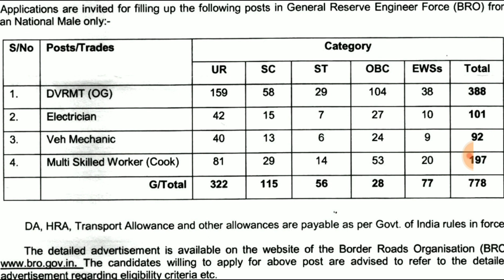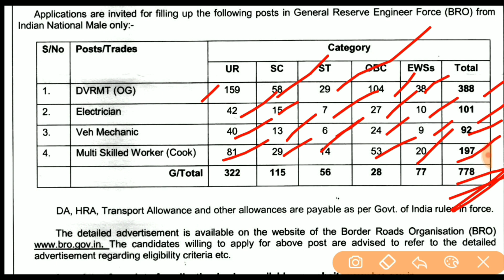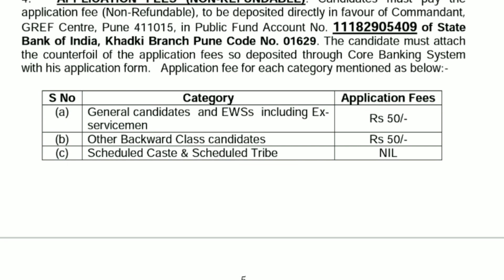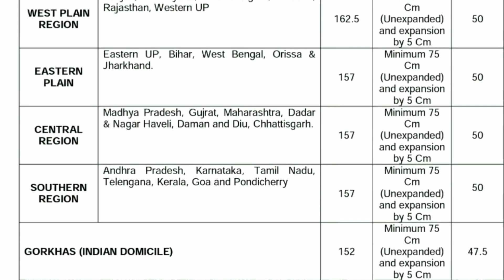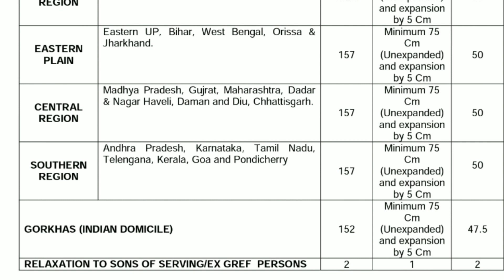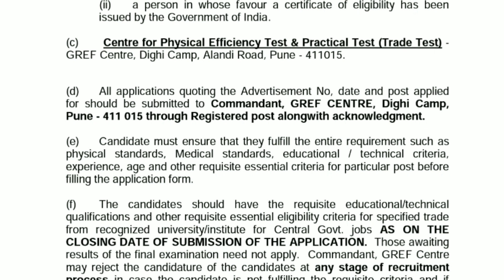27,000/- జీతంతో 778 కేంద్ర ప్రభుత్వ ఉద్యోగాలకు నోటిఫికేషన్ | 10th Pass/ITI Jobs In BRO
Recruitment notification released for various vacancies in boarder roads organization. Watch this video for more details.